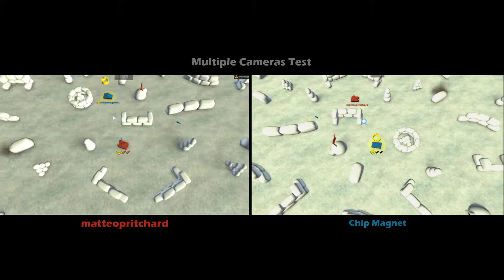1v1 Multi-Camera Test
Thanks to Matt for helping me test this idea. Having a second viewpoint doesn't add a whole lot, because it's just not easy to incorporate that data into your situational awareness.

I think if there were more players and more going on, then the second camera would be more useful. It would show things outside of view, and one could see, for instance, which side of the field they were heading down, or whatever.

With just two players though, there's not enough going on that a second camera is useful. I'll keep tweaking ideas. Maybe put a "digital" in-game camera on the end of a tank turret or something, that would be a cool perspective.